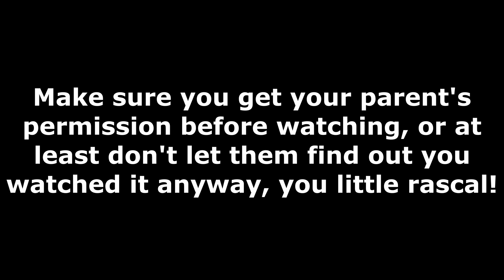"How do you do, fellow Marine?" - Ultimate Doom - Part 3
This man is a Marine, and that means he's as tough as they come. He'll have no trouble surviving all of this I'm sure. At least, assuming I don't accidentally blow him up myself.

Hey guys, been a bit, but we're back with Ultimate Doom. Sorry for the rather lackluster (at least in my opinion) commentary. If I remember correctly, I was rather tired when I recorded this. Hope it's still an enjoyable episode though!